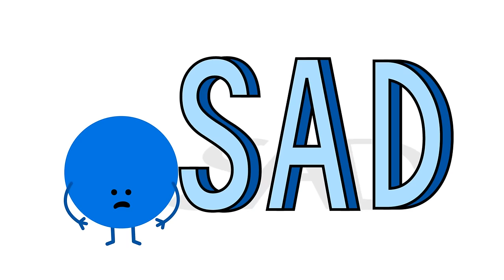The Feelings Song | Emotions Song | Scratch Garden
The Feelings Song teaches emotional intelligence for kids! With the Emotions Song you can learn the English vocabulary words for feelings and emotions. In addition, this feelings video for kids teaches valuable social and emotional learning development ideas and concepts, and it encourages people to understand that their feelings are normal and OK, and that everyone else has feelings too!

Using trap style music, this emotions video is a great tool for teaching compassion and teaching empathy, self-awareness including identifying emotions, social awareness including seeing things from other people’s perspective, showing empathy and appreciating diversity.

This song and video goes really well with The Social & Emotional Learning Song and The Growth Mindset Song

00:00 Introduction
00:40 Names of feelings
01:43 How do others around you feel?